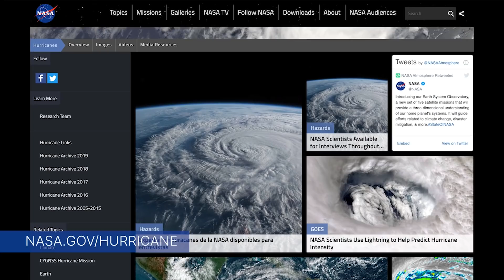New Venus Missions Announced on This Week @NASA – June 4, 2021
Learn about two new future missions to Venus and other reasons why the State of NASA is strong and exciting, launching supplies to the space station, and more good news for OSIRIS-REx … a few of the stories to tell you about – This Week at NASA!

Producer: Andre Valentine
Editor: Lacey Young